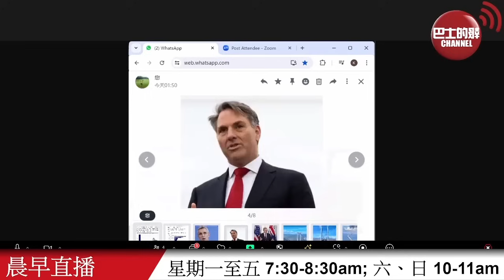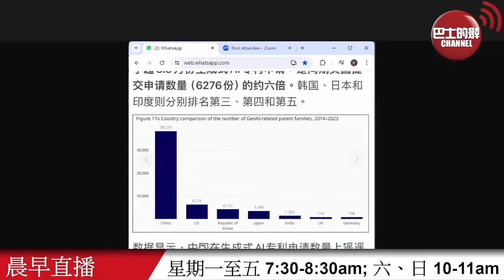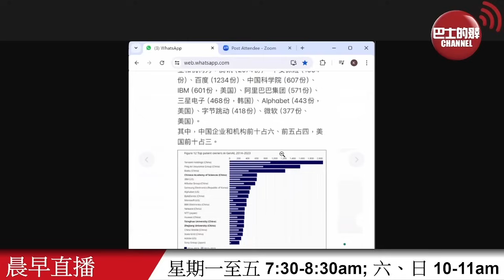【晨早直播】澤連斯基找保護傘無望? 英媒：因腐敗程度嚴重，烏克蘭暫不適合加入北約。中國生成式人工智能，申請專利量是美國的六倍。24年7月4日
7月4日【晨早直播】主持:  尚風、Thomas